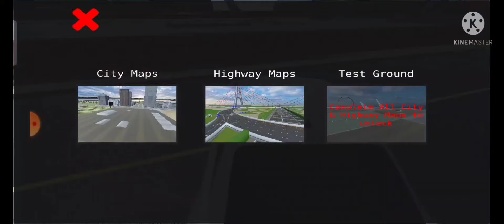india supercars game rollsroyce,ferrari,lamborgini,audi,bmw,mercedes in this game